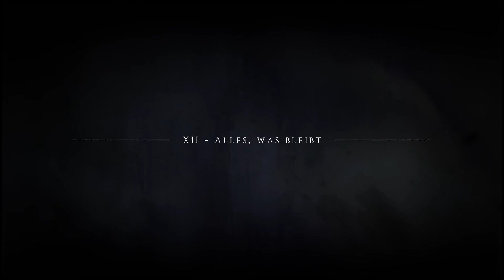A Plague Tale: Innocence | #8 All That Remains | German sub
A Plague Tale: Innocence Walkthrough of all Chapters on PS5 - No Commentary
This Walkthrough Contains CUTS
Chapter 12: All That Remains
A Plague Tale: Innocence Full Gameplay Walkthrough on PS5